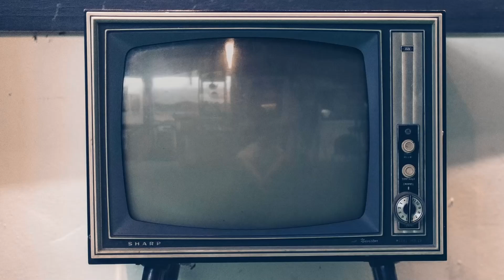Ligabue, incontro integrale 30 anni in un giorno: «Film dà importanza anche a chi non in prime file»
Vi presentiamo il video integrale dell'incontro stampa di Luciano Ligabue per il suo film "Ligabue - 30 anni in un giorno", che racconta il grande evento di Campovolo 2022. Con lui il regista Marco Salom, autore anche di tanti suoi videoclip. Il film sarà nei cinema il 20, 21 e 22 marzo, distribuito da Vision Distribution.

Riprese di Daniele Luciani.

Sinossi: Dopo l’evento di Campovolo dello scorso giugno, che ha visto Ligabue tornare sul palco a distanza di due anni dall’ultimo concerto a causa dell’emergenza sanitaria, l’incredibile esperienza di quella serata arriva al cinema il 20, 21 e 22 marzo.

Ligabue. 30 anni in un giorno porta sul grande schermo tutte le emozioni del live del 4 giugno 2022 alla presenza di oltre 100.000 fan. Non un semplice film del concerto, ma il racconto di una vera e propria festa a Campovolo, nella nuova RCF Arena di Reggio Emilia, che ha celebrato i 30 anni di carriera del Liga.

I momenti di live, la sua preparazione, i retroscena di quella incredibile giornata si alternano alle parole di Ligabue che ripercorre la sua vita professionale, dagli esordi fino ad oggi, e dei tanti amici che lo hanno accompagnato in questo percorso.